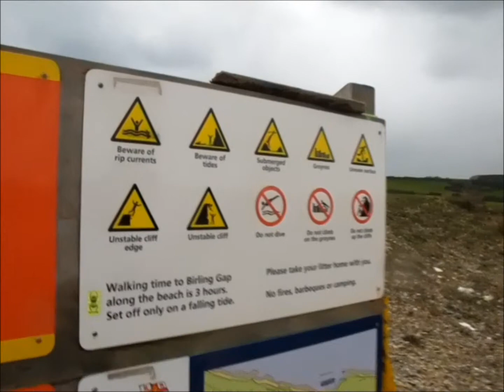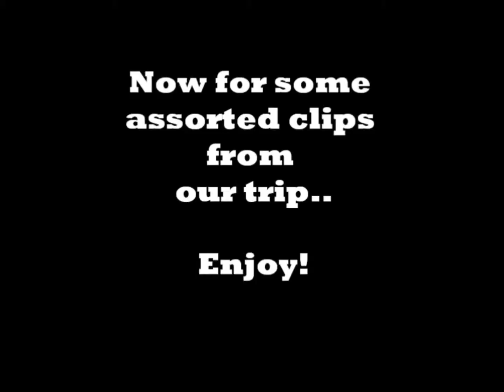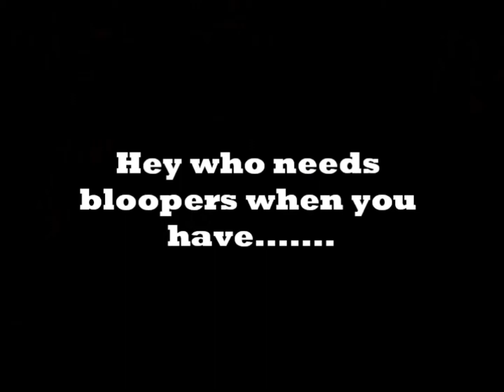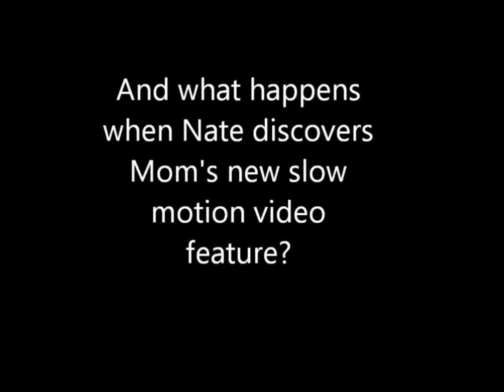England 2014-2015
A compilation of videos from our 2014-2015 trip to England.

I had a lot of problems when editing this so please

1. Watch in 480 resolution
2. Turn up the sound and wear headphones if possible